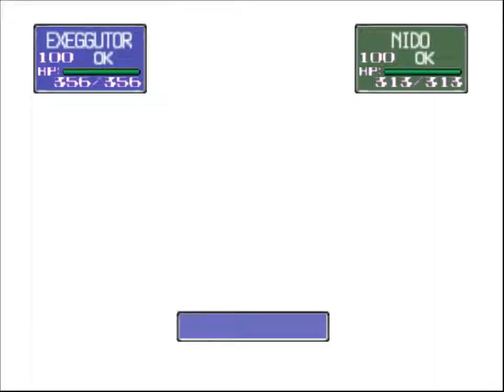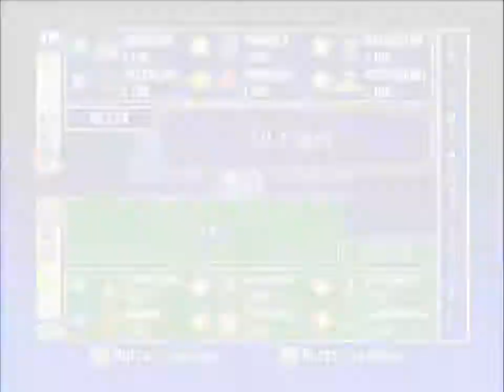Pokemon Stadium 1: Grass Mono-type run [Gym Leader Castle] [Cinnabar City Gym] [R1]